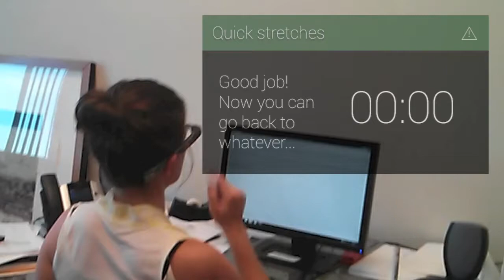Sedentary Alerts Through Glass with LynxFit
A look at XFit's sedentary alerts on Google Glass.
XFit was formally GlassFit. for our proof of concept.